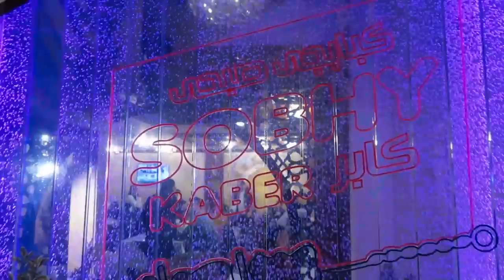Khan El Khalili Bazaar | A Day in Cairo Vlog | MAISVAULT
Check out our bargaining skills on our latest vlog in Khan El Khalili! Mama Wafaa and I   had so much fun and ate at the one and only Sobhy Kaber! So delicious. Please let us know if you enjoyed this vlog in the comments below. Love you all!!